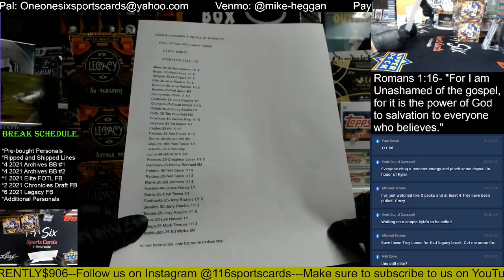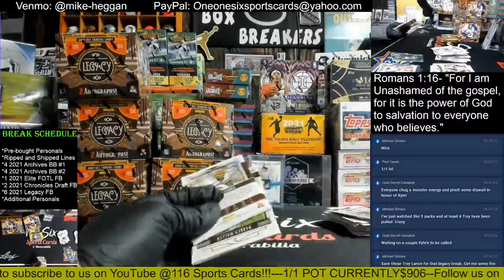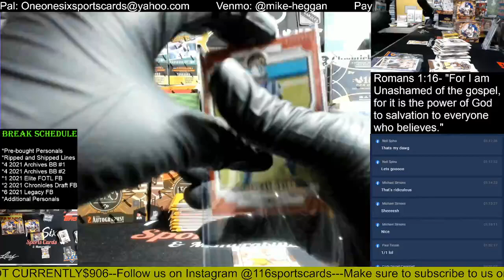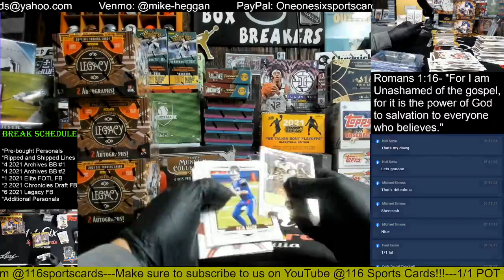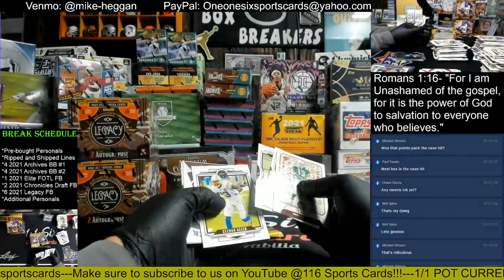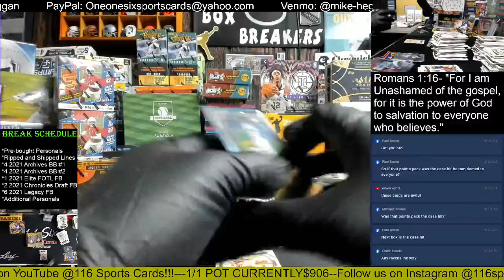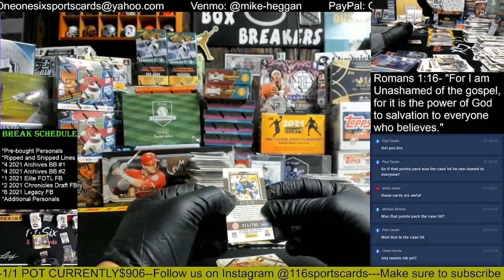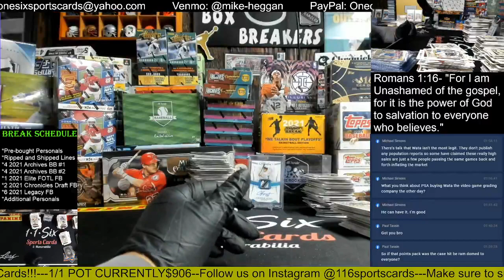2021 Legacy Football 6 Box Group Break!!!!